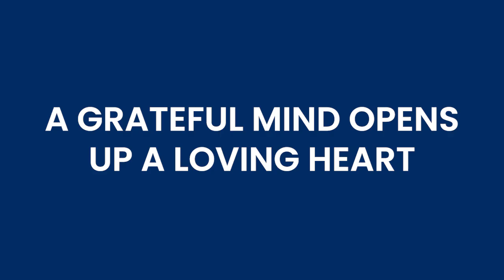A Grateful Mind Opens Up A Loving Heart | Dr John Demartini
Learn more about the two forms of gratitude, and how gratitude impacts every area of your life. After this video, YOUR NEXT STEP is to... Balancing Emotions for Greater Achievement.

About This Video:
Discover why it's important to prioritize your life on a daily basis to increase your gratitude. Walk away with empowering questions to ask yourself to help you be more inspired, enthused, centered, and grateful.

Prefer to read the article?

⌚ TIME STAMPS:
00:00 - Intro
00:19 - 2 Forms of gratitude
02:35 - Your perceptions, decision, and actions
04:56 - Increasing your gratitude in all areas of life
09:54 - Document your gratitudes
11:03 - Living by priority